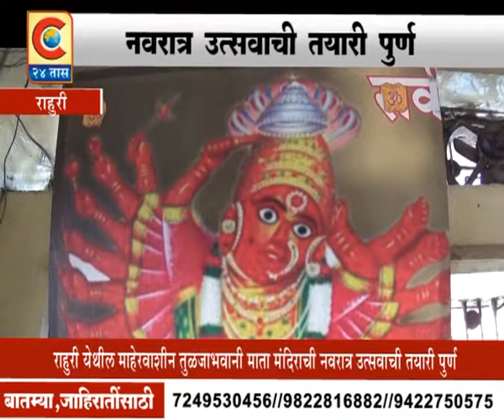RAHURI- NAVRATRA UTSAVACHI TAYARI PURN